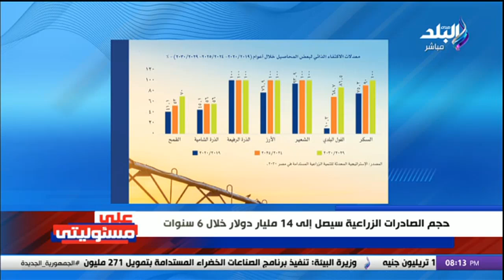كيف تخطط مصر لزيادة الرقعة والصادرات الزراعية حتى 2023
برنامج على مسئوليتى يقدمه الإعلامى احمد موسى على قناة صدى البلد من السبت إلى الأربعاء فى الثامنة مساء ، يناقش كافة القضايا المصرية والعربية والعالمية المطروحة

جزء من حلقة اليوم  6 يناير 2024من برنامج على مسئوليتى مع أحمد موسى على صدى البلد، وفيها يهنئ الإعلامي أحمد موسى
الأخوة الأقباط بعيد الميلاد المجيد ، ومتابعة لزيارة الرئيس السيسى إلى كاتدرائية ميلاد المسيح، للتهنئة بعيد الميلاد المجيد، ووجه الرئيس كلمة قوية إلى الشعب المصرى عن غزة وأزمات العام

على مسئوليتي برنامج سياسي يعرض ويناقش أهم القضايا السياسية في مصر، والقضايا العربية والعالمية، ويستضيف مجموعة من أهم رجال السياسة والأقتصاد وصناع القرار في مصر والوطن العربى يقدمه الإعلامي أحمد موسى
يعرض في تمام الساعة الـ 8:00 مساءا علي قناة صدي البلد من السبت إلى الأربعاء .